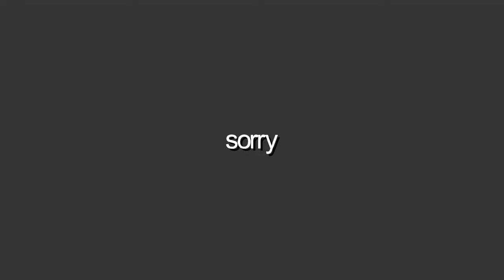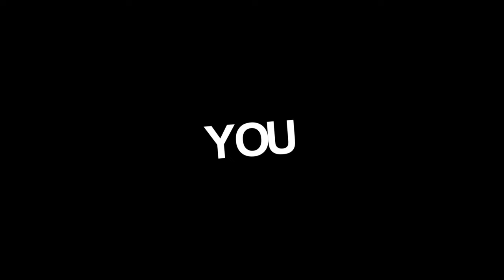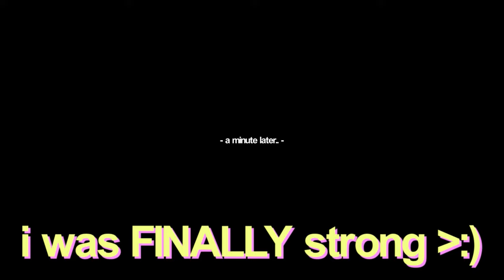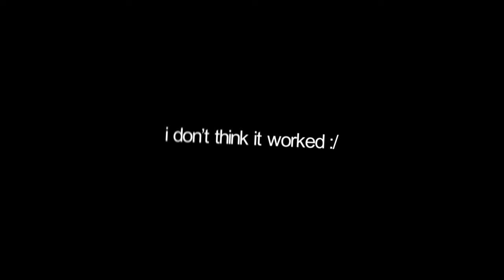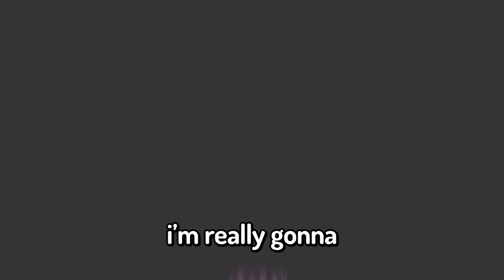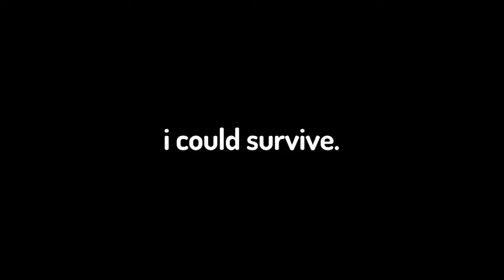I Survived 24 Hours as SUKUNA in Jujutsu Kaisen Minecraft!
hey! if ur reading this, s/o to watching my old videos. know ur loved :)